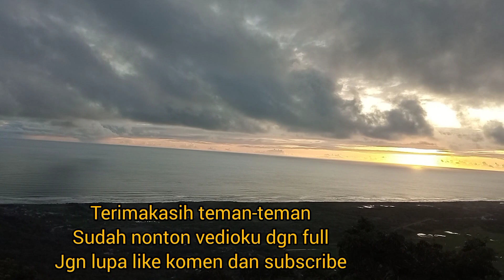Sunset di atas kayangan.goa Jepang